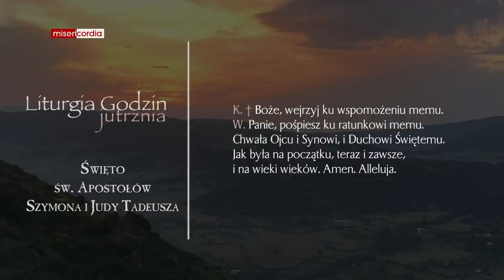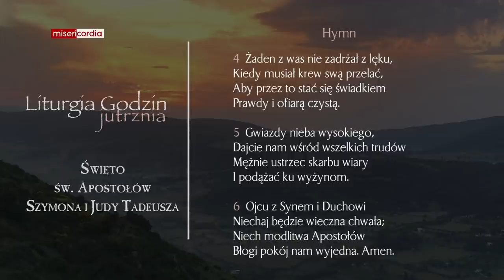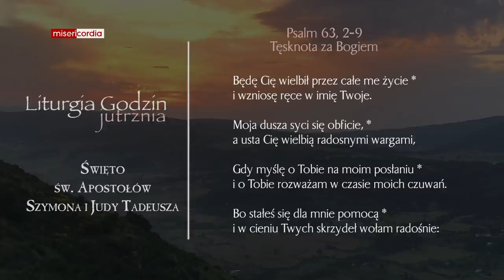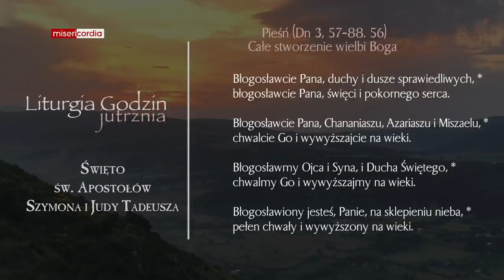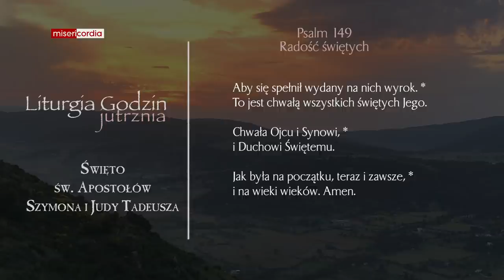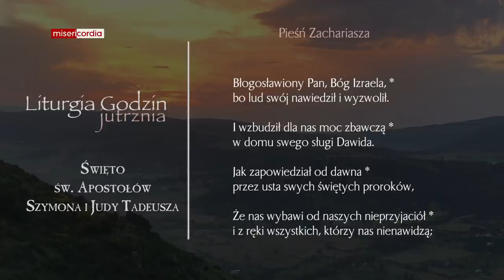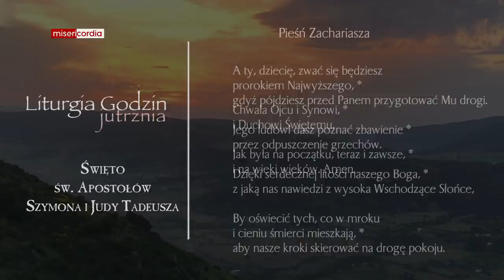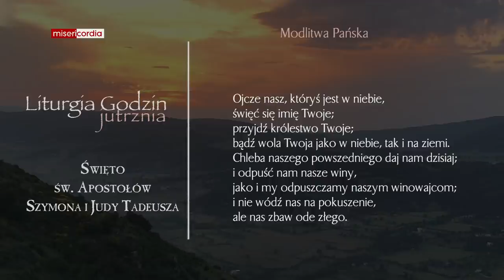Liturgia Godzin | Jutrznia | Święto św. Apostołów Szymona i Judy Tadeusza